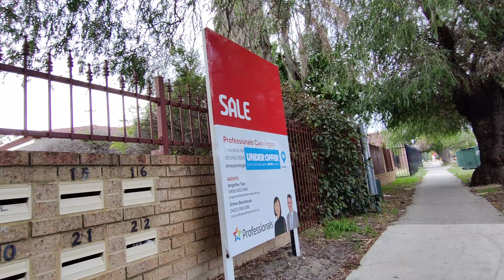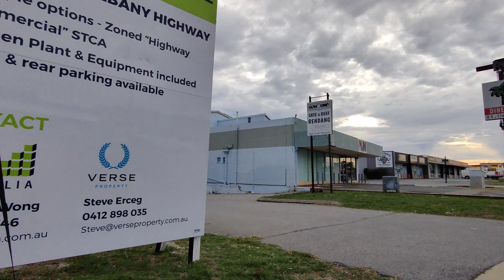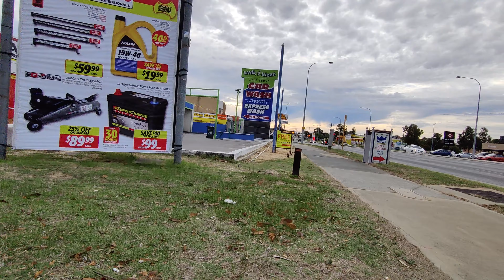Walking Tour [4K]: walking around a block in Perth suburban area called BENTLEY. 10km from city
Taking a quick walk with my 2 dogs, a shihpoo and a chihuahua, walked for 1 round around the block.
The area is Bentley area, where I will walk around Boulder Street, Bedford Street, Albany Highway (across Bentley Plaza), then Ashburton Street.
Lots of students in this area, close to Curtin University, lots of small units (house with small land).
Not a bad area, pretty busy, lots of chinese/asian restaurants around the area.

Timestamps:
00:03 Dog eating grass
01:50 Boulder Street, Bentley WA
03:42 Bedford Street, Bentley WA
09:57 Albany Highway, Bentley WA in front of Bentley Plaza